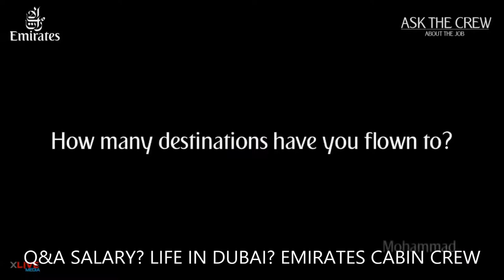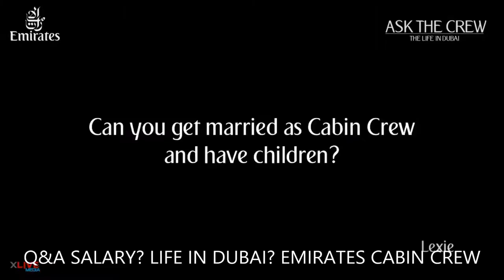Emirates Cabin Crew Salaries & Interview Questions :: emirates-cabincrew-salary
For Search # Tag : emirates-cabincrew-salary

Q&A SALARY? LIFE IN DUBAI? EMIRATES CABIN CREW

Why did you choose to work for Emirates?

What are the salary benefits of being Emirates Cabin Crew?

What is the medical package you receive from Emirates?

How many years does to take to become an In-flight Supervisor Purser?

How many destinations have you flown to?

How long are the layovers and do you get a chance to explore the city you are in?

Is there a certain way that male crew should have their hair cut?

ASK THE CREW THE LIFE DUBAI

How often do you go home with all the travelling?

Do you view the world in a different perspective living in Dubai?

Should I learn some Arabic when I live in Dubai or is English enough?

Can you get married as Cabin Crew and have Children?

How is family life in Dubai?

Where do Cabin Crew live in Dubai?